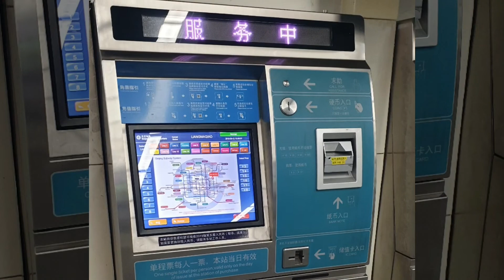Beijing China: Places to See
Andrew Sin visits Beijing China in September 2019.

This vlog has English captions to provide more details.